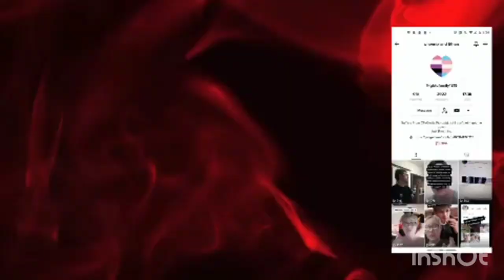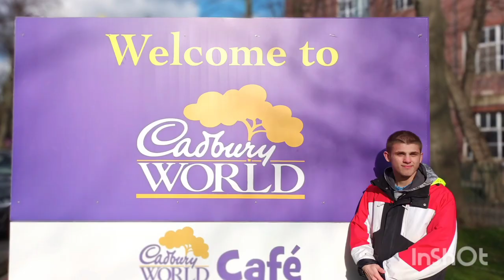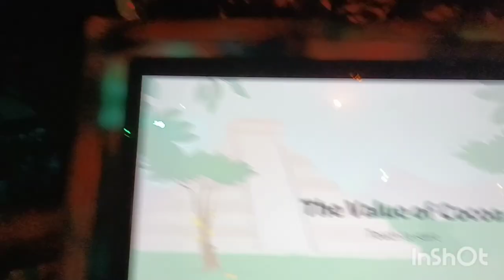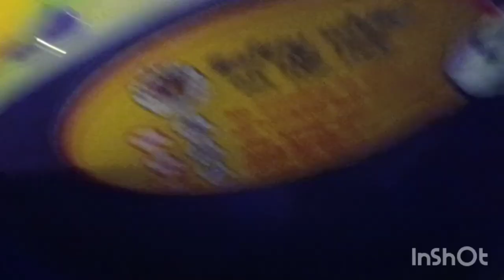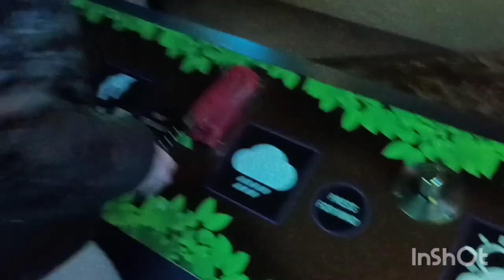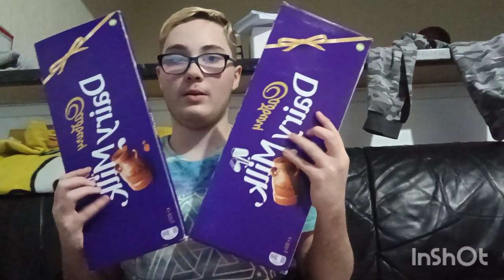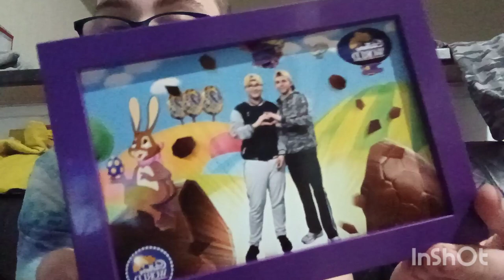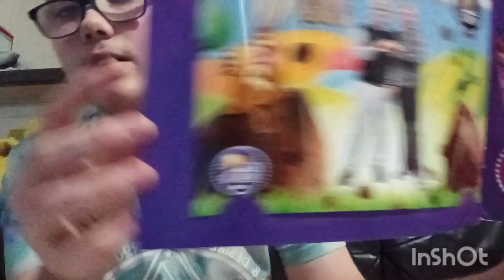Cadburys World Trip ❤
So Phoenix asked for this trip as one of his bucket list things before his condition takes over.